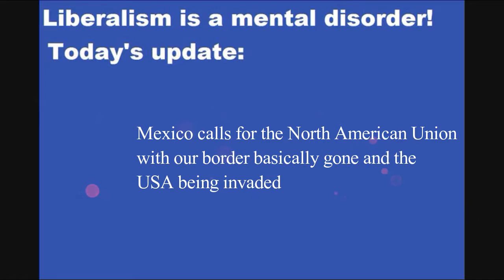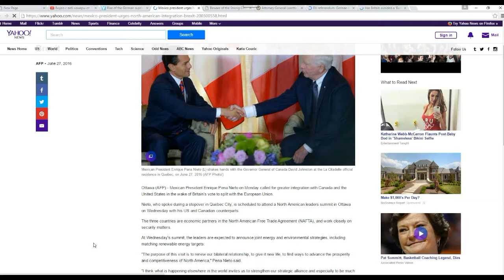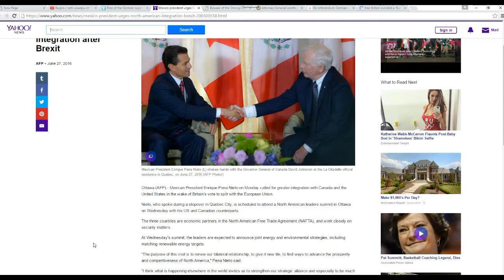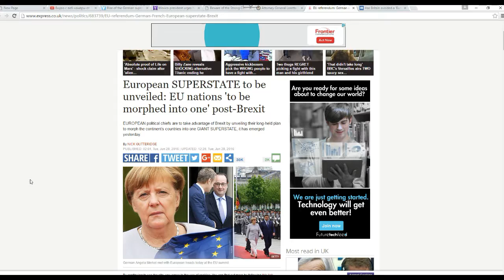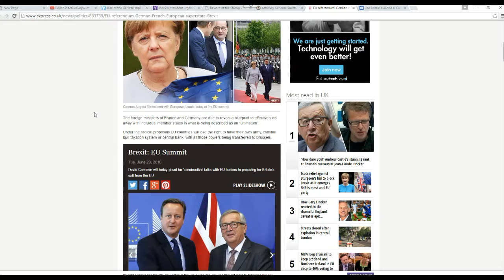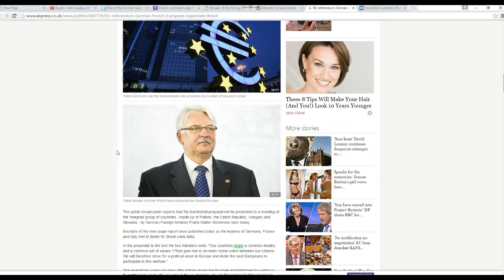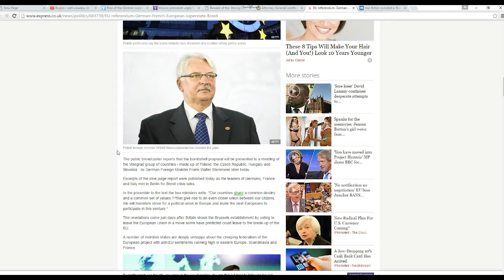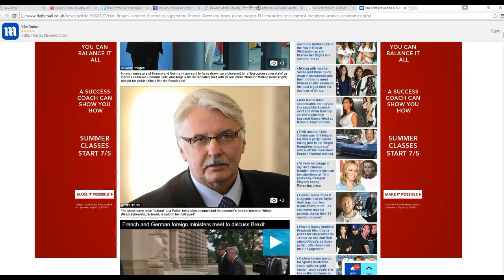Globalists seek to create tyrannies in USA, Europe after Brexit part 1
The globalsts, having been kicked in the teeth by Brexit, are attempting to create a German controlled superstate in Europe, using the remaining countries. They will be told to lay down their arms and surrender all of their sovereignty to the new European/ German superstate that is being planned.
    This information was reportedly leaked by the Polish foreign minister who is furious.
   In the mean time, the Mexicans are pushing for more integration between the USA, Mexico and Canada. It sounds much like the North American Union, something the "conspiracy theorists" have been talking about for a long time.
     In part 2, we will examine the Strong Cities Network, a UN program to control the cities and which is already being implemented.